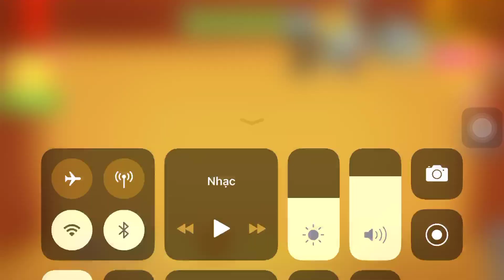The Buddy vs Vise | Kick the Buddy